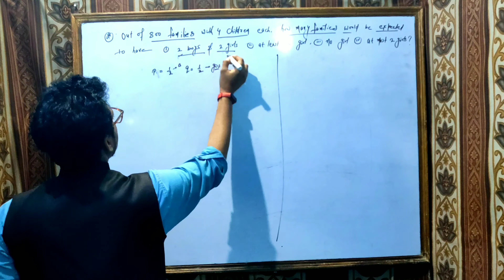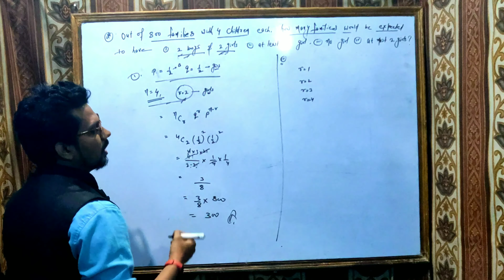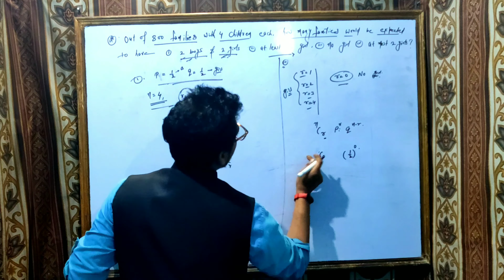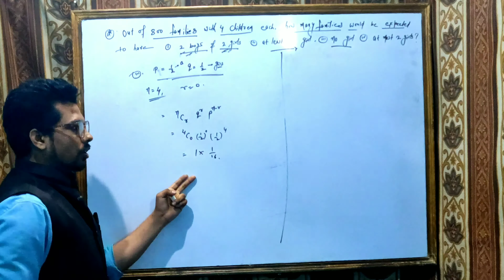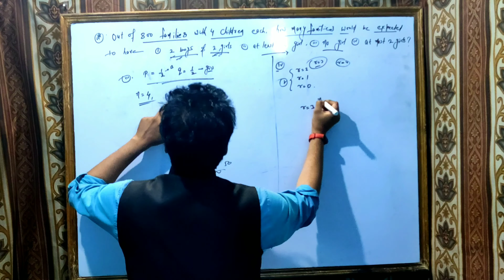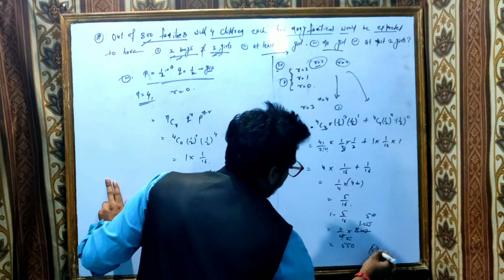Innovator Probability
Out of 800 families with 4 children each, how many families would be expected to have (i) 2 boys and 2 girls, (ii) at least one girl, (iii) no girl, (iv) at most 2 girls? [(i) 300, (ii) 750, (iii) 550, (iv) 50]